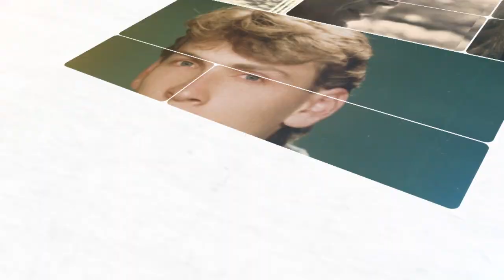Merhamet ve şiddet ikilemi - Akıl Beyin Kültür - 21 Şubat 2021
Psikiyatrist Prof. Dr. Nevzat Tarhan moderatörlüğünde, Siyaset Bilimci Prof. Dr. Deniz Ülke Arıboğan ve Nöroloji Uzmanı Prof. Dr. Sultan Tarlacı’nın yorumlarıyla kavramların ele alınacağı "Akıl, Beyin, Kültür" her pazar saat 12:20'de tv100'de.

TÜRKSAT 4A
Frekans: 12729
Sembol: 30000
Polarizasyon: V (Dikey)